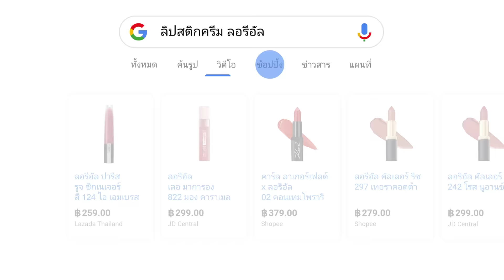ช้อปปิ้งเป็นเรื่องง่ายด้วย Google - อยากซื้อลิปสติก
ค้นหาสินค้าที่สนใจ และเปรียบเทียบราคาจากร้านค้าต่างๆ ได้ง่ายๆ
เพียงพิมพ์ชื่อสินค้าใน Google เพื่อดูตัวเลือกผลิตภัณฑ์และเปรียบเทียบราคาจากหลากหลายร้านค้า หากอยากดูเพิ่มเติม ไปที่แท็บช้อปปิ้งและเลือกตัวคัดกรอง (เช่น ช่วงราคาและร้านค้าที่สนใจ)

ช้อปปิ้งเป็นเรื่องง่ายด้วย Google